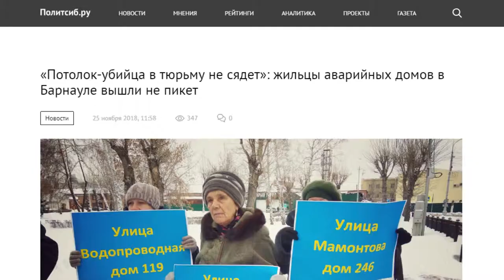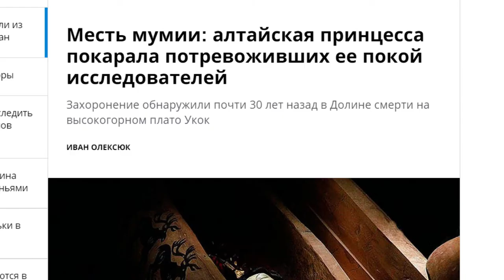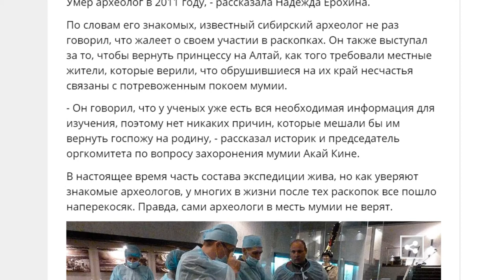О чем пишут издания «Сибирской медиагруппы» — обзор 27.11.2018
Чему посвящен массовый пикет в Барнауле, почему мост через теплотрассу в Рубцовске стал опасным, и правда ли что алтайская принцесса покарала потревоживших ее покой исследователей, - смотрите в обзоре новостей от Сибирской медиагруппы.